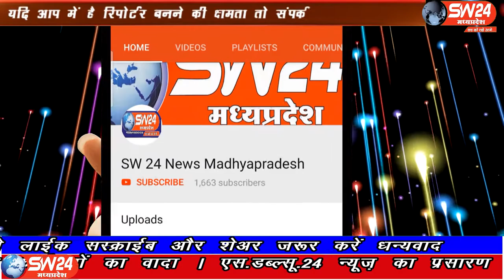SW 24 News Madhyapradesh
टीकमगढ़ जिले में आज 5 माह 22 दिन के पश्चात रेल सेवा प्रारम्भ की गई टीकमगढ़ शहर की रेलवे स्टेशन पर रात्रि 9.00 बजे खजुराहो से कुरुक्षेत्र को जाने वाली ट्रेन का शुभारंभ किया गया। टिकमगढ से मनोज खरे की रिर्पोट